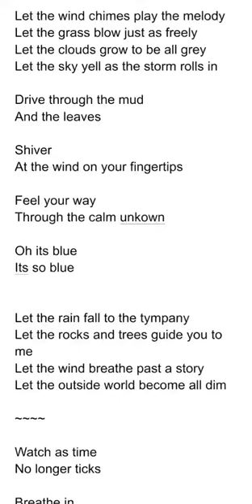blue | Malorie di Angelo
this song is just a preview recording! i appreciate feedback!